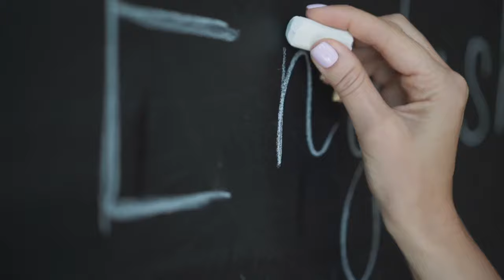WHY Do YOU Keep QUITTING Learning Languages?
On this video we'll discuss why you quit language learning, and how to stop doing it.
I based this video not only on my personal experience reaching fluency is multiple languages, but also on linguistic studies and on my results as a professional language teacher, having worked with hundred of students of the course of about a decade of teaching.

Language is a structured system of communication that consists of grammar and vocabulary. It is the primary means by which humans convey meaning, both in spoken and written forms, and may also be conveyed through sign languages. The vast majority of human languages have developed writing systems that allow for the recording and preservation of the sounds or signs of language. Human language is characterized by its cultural and historical diversity, with significant variations observed between cultures and across time.[1] Human languages possess the properties of productivity and displacement, which enable the creation of an infinite number of sentences, and the ability to refer to objects, events, and ideas that are not immediately present in the discourse. The use of human language relies on social convention and is acquired through learning.

Estimates of the number of human languages in the world vary between 5,000 and 7,000. Precise estimates depend on an arbitrary distinction (dichotomy) established between languages and dialects.[2] Natural languages are spoken, signed, or both; however, any language can be encoded into secondary media using auditory, visual, or tactile stimuli – for example, writing, whistling, signing, or braille. In other words, human language is modality-independent, but written or signed language is the way to inscribe or encode the natural human speech or gestures.

Depending on philosophical perspectives regarding the definition of language and meaning, when used as a general concept, "language" may refer to the cognitive ability to learn and use systems of complex communication, or to describe the set of rules that makes up these systems, or the set of utterances that can be produced from those rules. All languages rely on the process of semiosis to relate signs to particular meanings. Oral, manual and tactile languages contain a phonological system that governs how symbols are used to form sequences known as words or morphemes, and a syntactic system that governs how words and morphemes are combined to form phrases and utterances.

The scientific study of language is called linguistics. Critical examinations of languages, such as philosophy of language, the relationships between language and thought, how words represent experience, etc., have been debated at least since Gorgias and Plato in ancient Greek civilization. Thinkers such as Jean-Jacques Rousseau (1712–1778) have argued that language originated from emotions, while others like Immanuel Kant (1724–1804) have argued that languages originated from rational and logical thought. Twentieth century philosophers such as Ludwig Wittgenstein (1889–1951) argued that philosophy is really the study of language itself. Major figures in contemporary linguistics of these times include Ferdinand de Saussure and Noam Chomsky.

Language is thought to have gradually diverged from earlier primate communication systems when early hominins acquired the ability to form a theory of mind and shared intentionality.[3][4] This development is sometimes thought to have coincided with an increase in brain volume, and many linguists see the structures of language as having evolved to serve specific communicative and social functions. Language is processed in many different locations in the human brain, but especially in Broca's and Wernicke's areas. Humans acquire language through social interaction in early childhood, and children generally speak fluently by approximately three years old. Language and culture are codependent. Therefore, in addition to its strictly communicative uses, language has social uses such as signifying group identity, social stratification, as well as use for social grooming and entertainment.

Languages evolve and diversify over time, and the history of their evolution can be reconstructed by comparing modern languages to determine which traits their ancestral languages must have had in order for the later developmental stages to occur. A group of languages that descend from a common ancestor is known as a language family; in contrast, a language that has been demonstrated to not have any living or non-living relationship with another language is called a language isolate. There are also many unclassified languages whose relationships have not been established, and spurious languages may have not existed at all. Academic consensus holds that between 50% and 90% of languages spoken at the beginning of the 21st century will probably have become extinct by the year 2100.